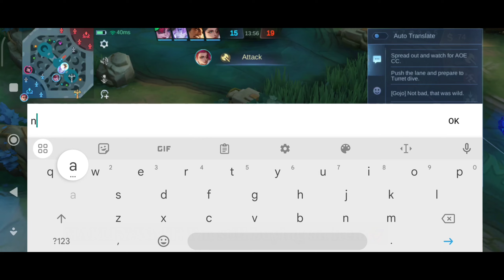Sorry Natalia But Your Skills Are Not Enough To Bully Me!🔥 (Glowing Wand Is The Key)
Hello welcome back again to my channel.